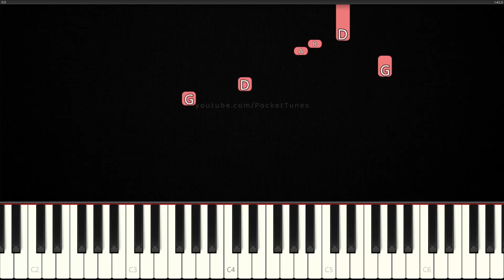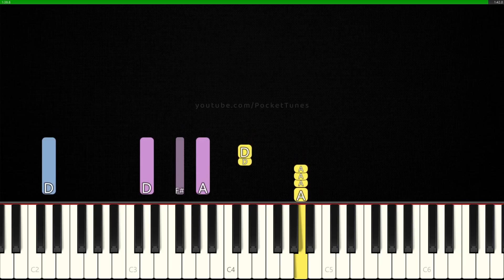How to Play Ballin' (Country Version) on Piano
Learn to play Country Version of Animan Studios Meme Song (I put the new 4Gs on the jeep) on piano!

Original Song: Mustard - Ballin' ft. Roddy Ricch

🖤 Extreme Piano Tutorial (three/four hands)

Software